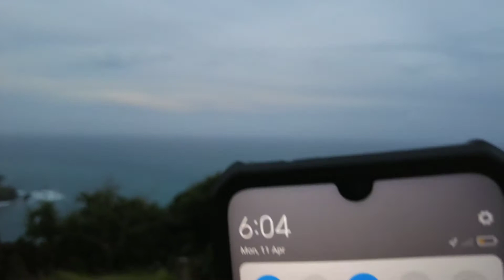dika road, dingalan ( breath taking view ) walang plano trip lang Google map lang ang baon🥰